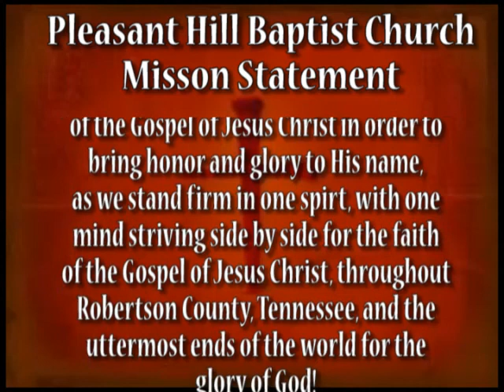Gifts of Grace